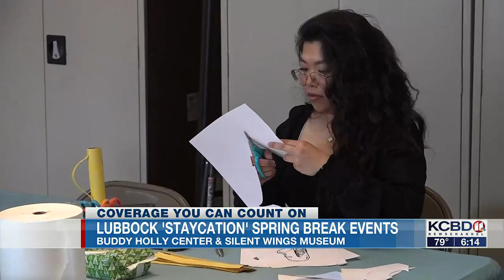Lubbock 'Staycation' spring break events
If you’re staying in Lubbock for spring break and need fun activities for the kids, the Buddy Holly Center and the Silent Wings Museum are hosting “staycation”